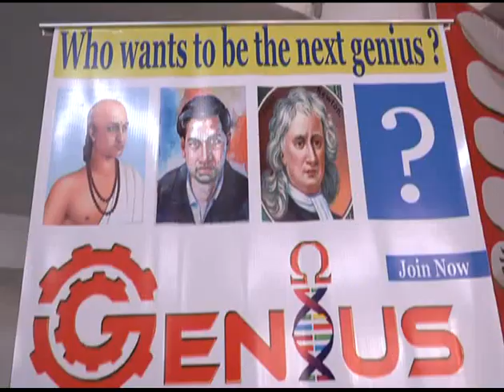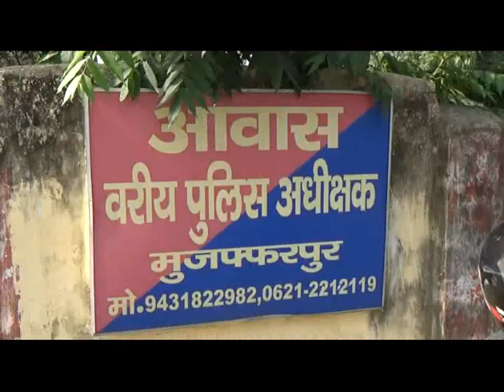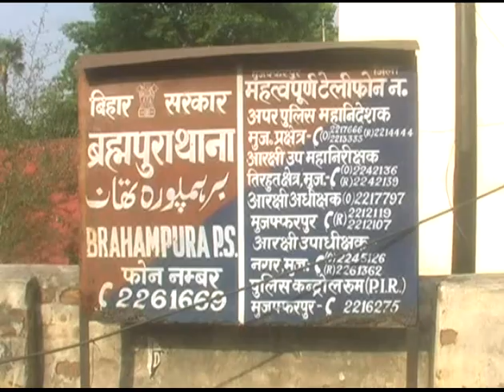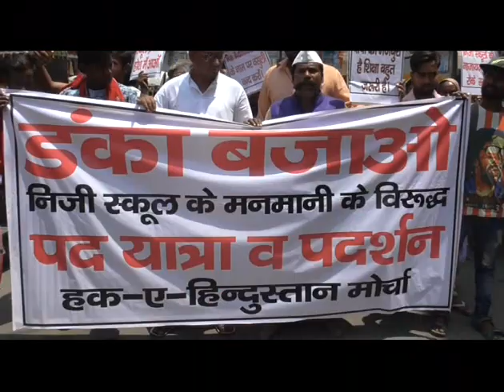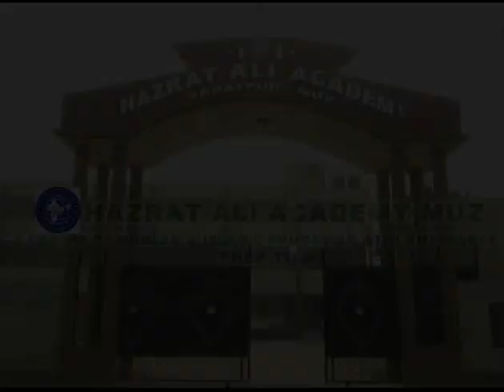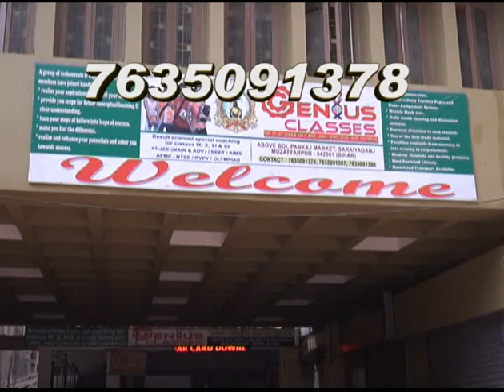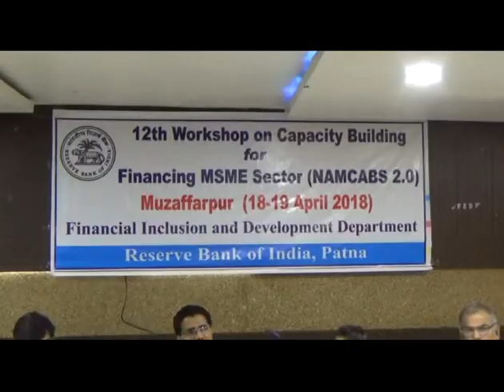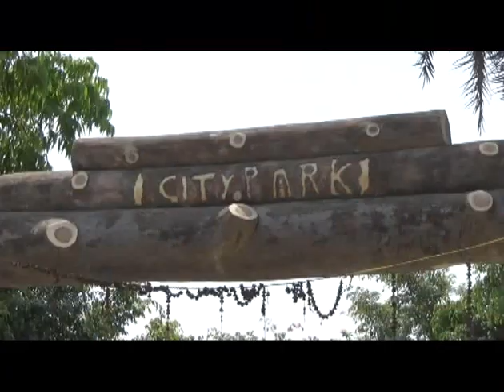MUZAFFARPUR CITY NEWS 19 04 2018